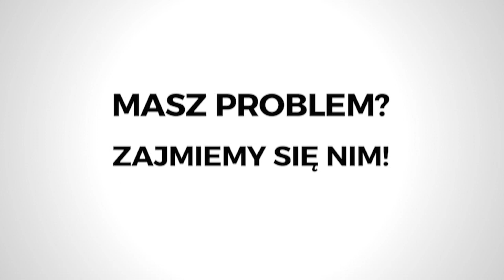Alarm w Hucie szkła pod Tarnowem- zvami.tv